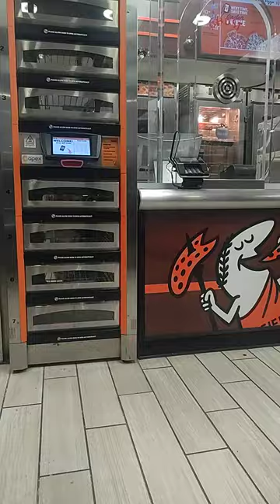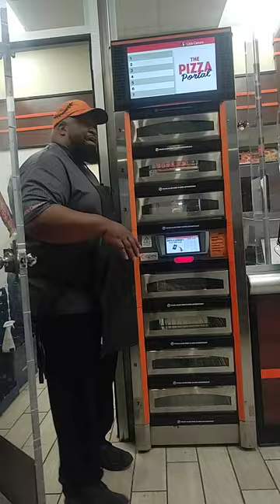Little Caesar's Public Freak Out!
TOTAL MELTDOWN AT LITTLE CAESARS!
Stranglez TV strikes again with another controversial video straight from the ghetto of Albuquerque! This time it was total meltdown! Here's what happened.  I got off work at like 6:20pm and I thought I would grab a hot and ready and head home . When I got inside the store I saw about five people already waiting which is typical for this location.  I paid for my pizza and the nice cashier told me it would be about five minutes because the pizzas aren't ready.  I said that was fine and just happily say down in the corner.  Before I sat down though. I noticed none of the staff were wearing gloves.  "Oh well" I thought halfway grossed out but hungry all the same.  So five minutes turns into ten minutes, then twenty and more and more people start to arrive. Most were mad about the wait time but one man wasn't having the fact that none of the staff were wearing gloves.   At first the man simply paid for his call in order  When his pizzas were ready, he asked to speak to the manager.  The staff began to back pedal and the manager was in the bathroom.  As the manager came out of the bathroom and on his way to the back, the customer called him out  saying "Hey man none of your workers are wearing gloves and we can get sick from it." As the customer was saying this, the manager litterally shut the door leading behind the counter in the customers face! That's when I started recording and when you see the total meltdown commence! The customer was extremely disrespected and asked for the name of the manager. He then called out several employees. Then all of a sudden an employee completely losses it and punches the plastic glass which separates the employees from the customers. The employee then grabs a mental bar and begins slammimg it on the counter! The customer wasn't having it though and was like "oh you need a weapon huh !? " All the while the manager was screaming at the top of his lungs at the customer "fuck you! Get the fuck out of my store! I can use the bathroom anytime I want!" It was crazy. Finally another employee stepped out of the back and just asked the customer to leave nicely . The man left angry and I stopped filming. I walked up to the front counter and the poor cashier girl was so scared she forgot I was even their.    What do think ? Was the customer right for calling out the litte squeezer employees on their bullshit? Are you cool with strangers  preparing your meals with no gloves? Either way, I think the manager and the kid who went off were completely out of line and in the end they both stayed behind the safety of the security glass. Later that night the pizza I ate gave me diarrhea.
This is Stranglez signing off!